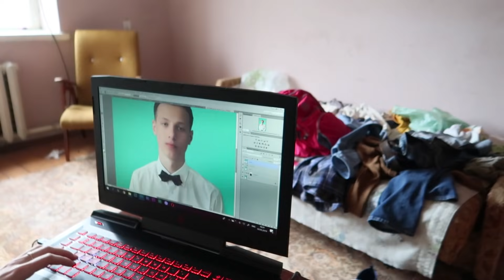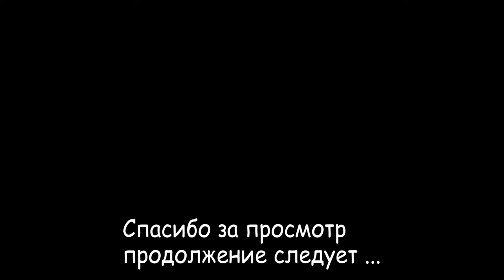Кто жил в доме до нас . О соседях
О бывших владельцах дома . и о наших соседях

Поддержка канала по желанию:
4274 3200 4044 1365 (карта сбербанка)

Летом в 2017 году я переехала в Краснодар на пмж. В своих видео я рассказываю  о жизни и отдыхе  на Кубани  .

Снимаю влоги  о своей жизни !  И жизни Краснодара )

Мы переехали  на юг ☀ в Краснодар на пмж ツ

                                   ░▒▓█ плейлисты █▓▒░